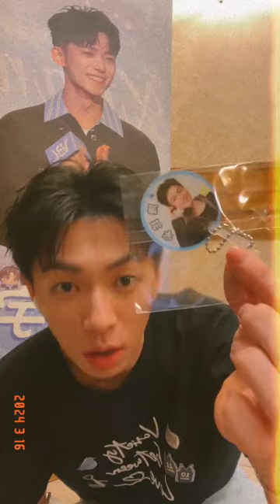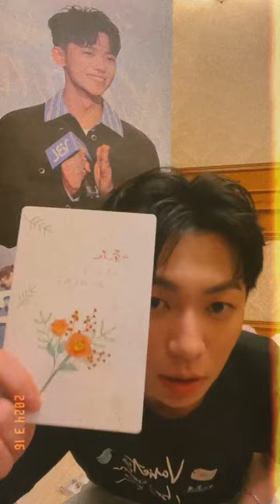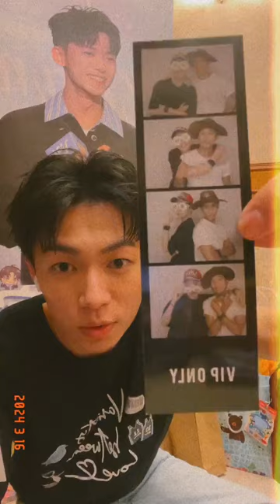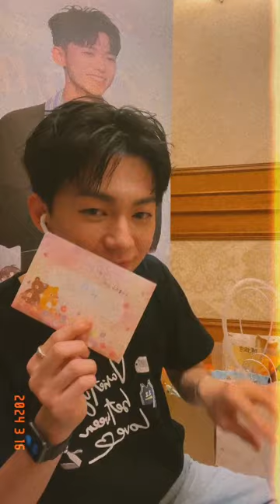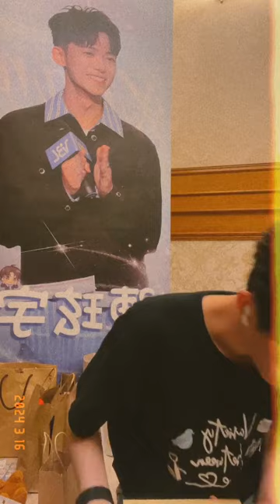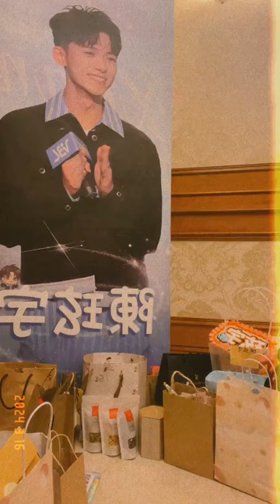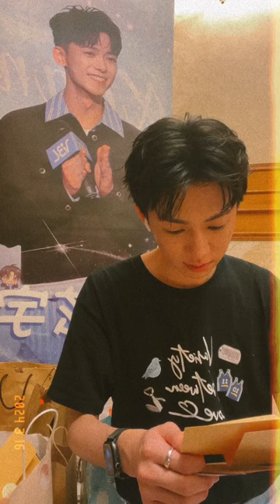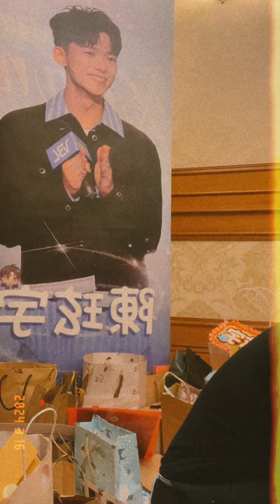2024-03-16 勁歷CP-黃丞邦+陳玹宇-陳玹宇 @xy.chen_ Instagram Live IG Live